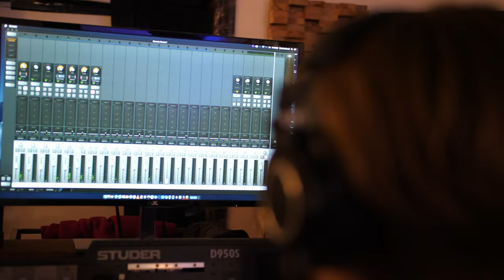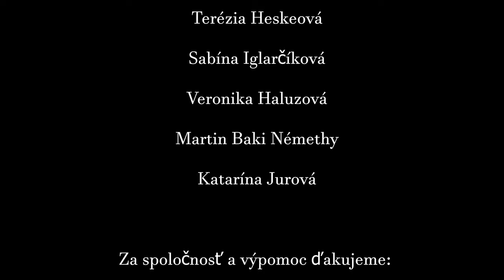Dominika Gurbaľová - Priateľ / Live Studio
Autor: Dominika Gurbalova
Stúdio: TimothySound, Jozef Šarišský
Master: Roman Šoltýs, Štúdio Klakson
Kamera: Jakub Bacinsky

Violoncello- Rachel Živčáková
Gitara: Štefan Gábor
Bicie nástroje a cenné rady: Jakub Krátky
Spev:
Anna Krivdová
Katarína Tomková
Ján Jušcák
Terézia Heskeová
Sabína Iglarčíková
Veronika Haluzová
Martin Baki Némethy
Katarína Jurová

Text:
Nie je len čas tým jediným, čo dal nám priazeň.
Je za tým viac.
Človeka z toho aj chytá bázeň, keď sa tak zamyslí,
že v svojom okolí má toho, s kým si vraví:

/"Priateľa vo mne máš."/

Nie je len tak nájsť toho, s kým si môžeš veriť.
Je za tým viac, keď môžme spolu nesúhlasiť
a predsa v srdci vieš, že sa zdôveriť smieš
a bokom neostaneš.

na tanec, ale aj na plač.
vieš, že budem pri Tebe stáť.

Venujem mojej rodine, drahým a srdcu blízkym , aj tým na videu:
Bibka, Danik, Šimik
Abi a Dorotka
Zuzka
Anna
Zuzka a Feri
Gabi,Danielka, Igor
Moni (+Emk, David)
Ujo Janko
Lenka a Kajka
Moji drahí rodičia, súrodenci, švagrovci a svagriné, a v mysli aj sesternice, bratranci, tety ujovia...
priatelia :)